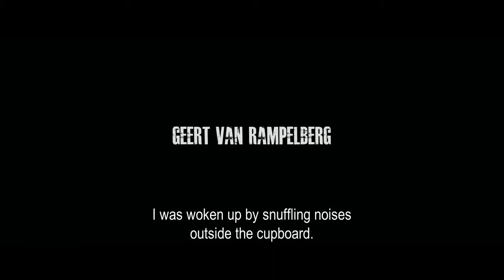THE TREATMENT trailer - Cinedelphia Film Festival 2015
Philadelphia Premiere! Tuesday, April 14, 2015, 7:30 PM at PhilaMOCA as part of the 2015 Cinedelphia Film Festival.  Double-feature with Artsploitation Films' CUB.

THE TREATMENT is an unsettling Belgian murder mystery that gets under your skin and stays there. A nail-biting suspense yarn based on one of a series of best-selling novels by British crime writer Mo Hayder, the film is not an old-fashioned Agatha Christie-type whodunit, but its gritty themes of sexual violence and pedophilia give it a raw, contemporary intensity that places it in the same company as the Girl With the Dragon Tattoo book and film series. Police inspector Nick Cafmeyer is investigating a case where a mother and father have been bound and beaten, and their young son is missing. An obsessive loner, Cafmeyer discovers that there are other similar cases – tragedies where the parents were forced by a psychopath to harm their own children, who then vanish. For the inspector, this triggers memories of his own brother’s abduction as a child, and the possibility that he may still be alive somewhere. Grim and wholly engrossing, The Treatment is a thriller with an edge.